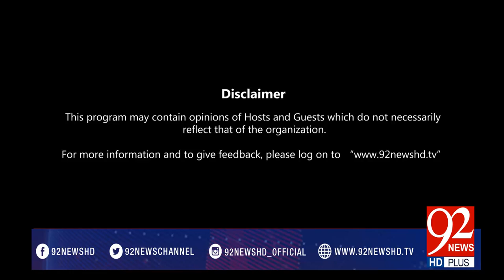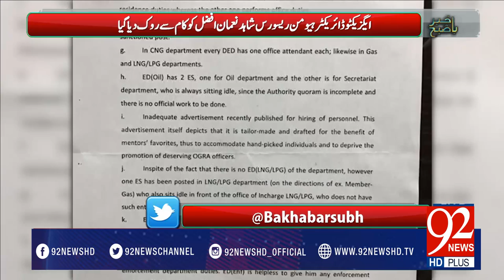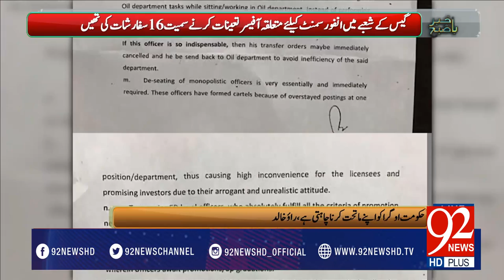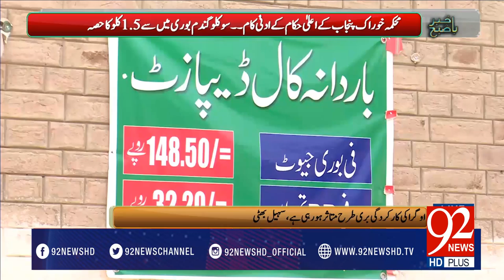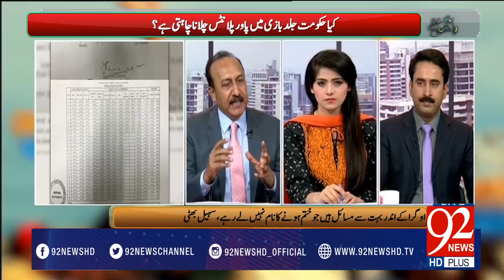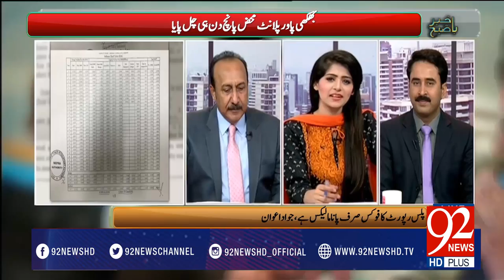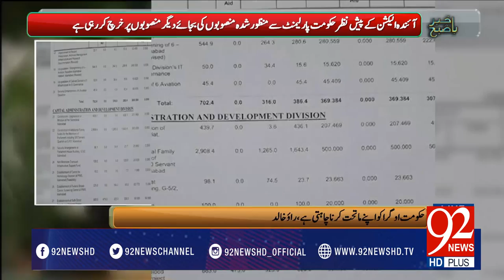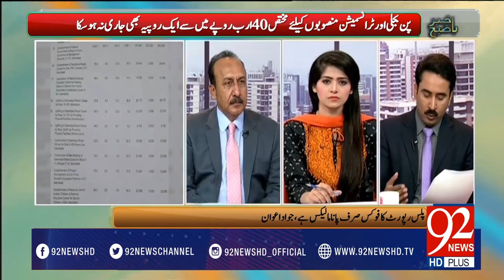Bakhabar Subh -27-04-2017- 92NewsHDPlus